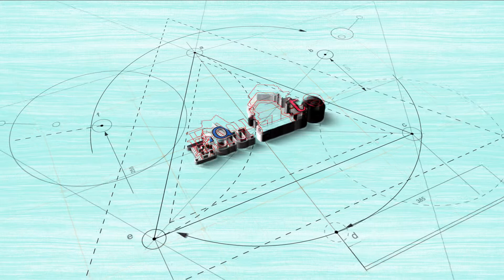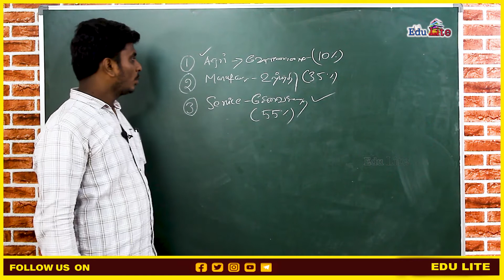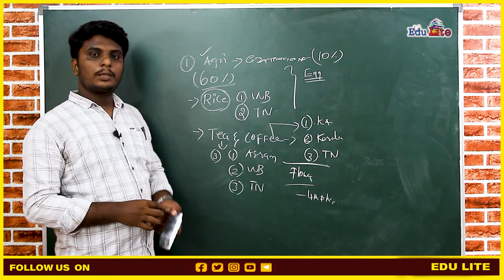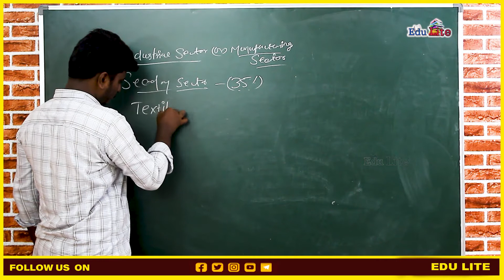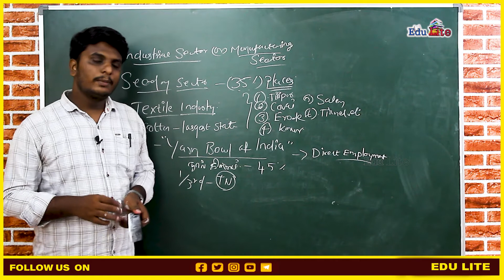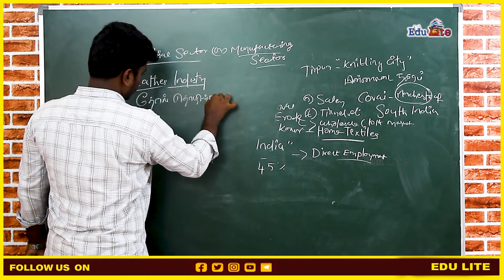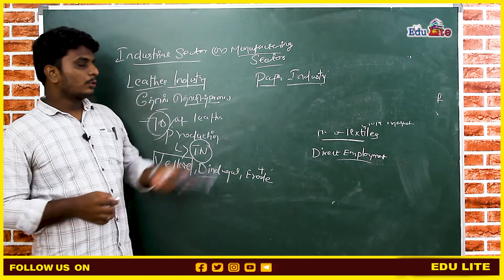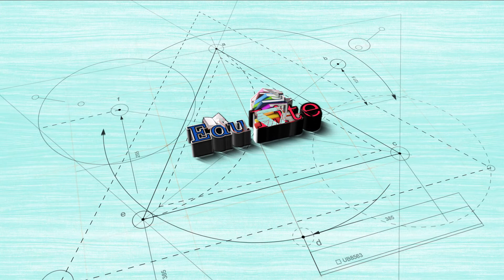TNPSC GROUP 2/2A/4 | Unit 9 | Explanation of Gross Value Added| Edulite.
In Unit 9, the Reservation System in Tamilnadu is broadly focused on the chronology of Tamilnadu's development, from the Justice Party through the Dravidian Movements. In the TNPSC Group 2,2A, and Grp 4 aspects, Unit 9 is an important chapter. This video covers the economic trends of Tamilnadu.